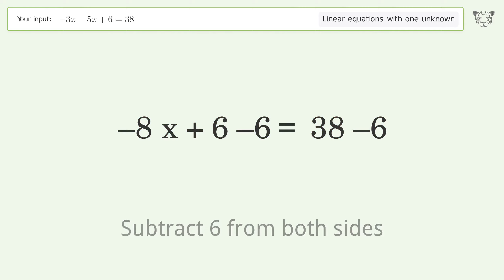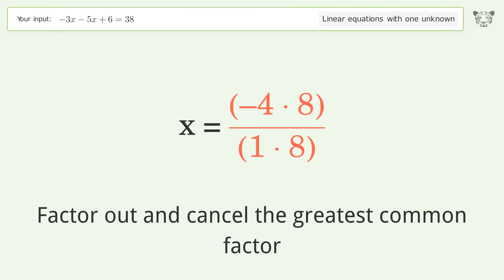Linear equation with one unknown: Solve -3x-5x+6=38 step-by-step solution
Solving -3x-5x+6=38 using the linear equation with one unknown solver

for a step-by-step and more tips and tricks for dealing with linear equations with one unknown.